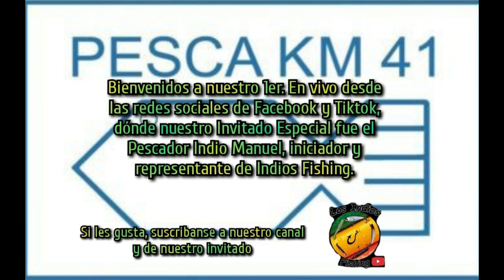Parte2.- PlaticandodePescaConIndioManuel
2da. Parte de lo que la platica con Indio Manuel de la Pesca, sus vivencias y aventuras